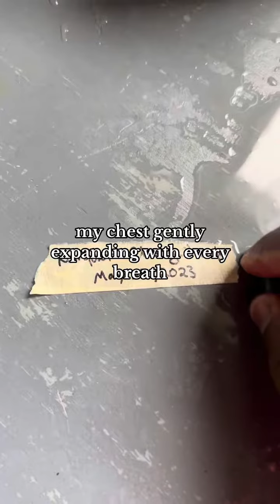Washing Dishes is a Religious Activity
Some half-brewed theaughxts about why I love washing dishes so much.